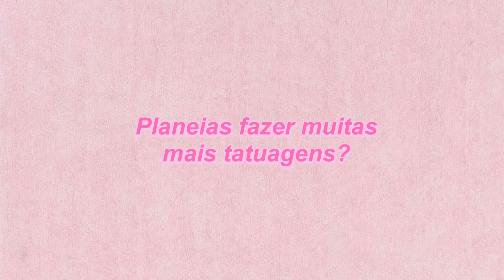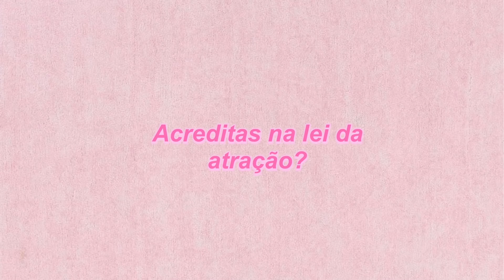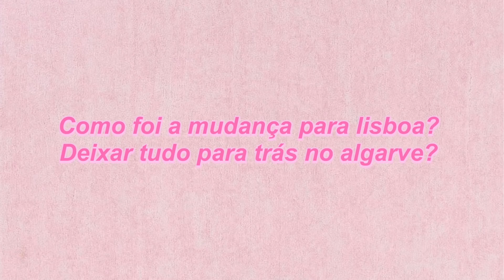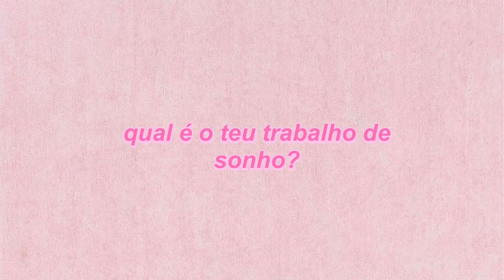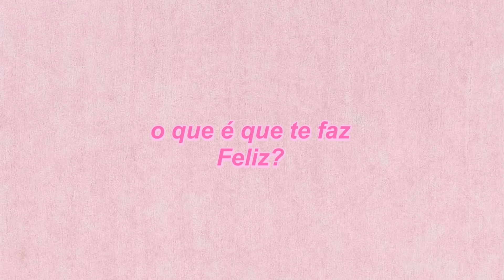Q&A : perda de peso, ex relacionamentos, coming out... | By Luana Santos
Alo alooo!
Espero que tenham gostado, não se esqueçam de deixar um comentário!